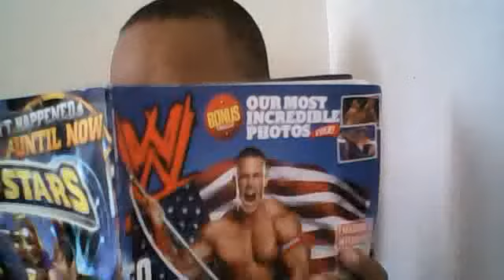VLOG SERIES/ VLOG COMMENTARY 3.0 EP 5 UNBELIVEABLE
EP 5 UNBELIVEABLE